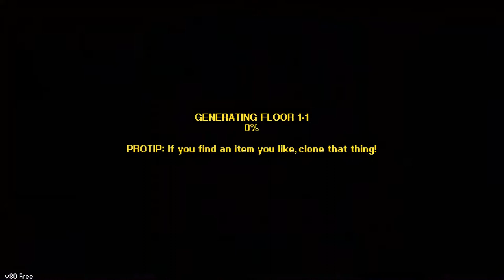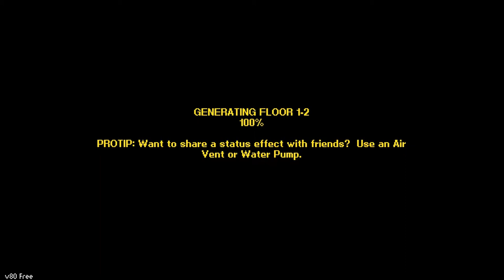Street of Rogue Multiplayer Demo